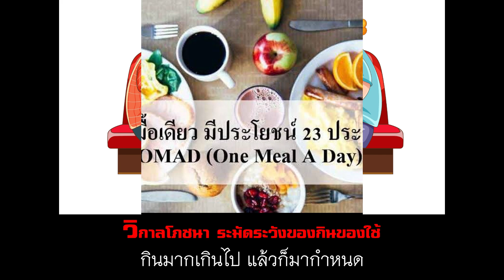Ep 11 วิกาลโภชนา ระมัดระวังของกินของใช้